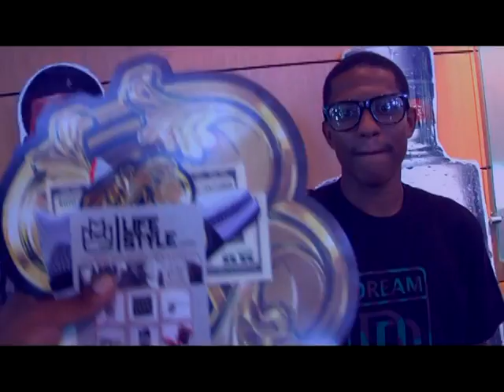MEEK MILL = DREAM CHASERS SUMMIT IN PHILLY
A DAY IN PHILLY WITH MMG AND DREAM CHASERS